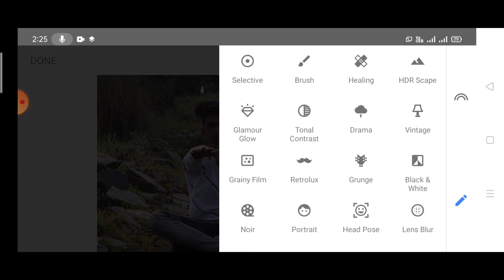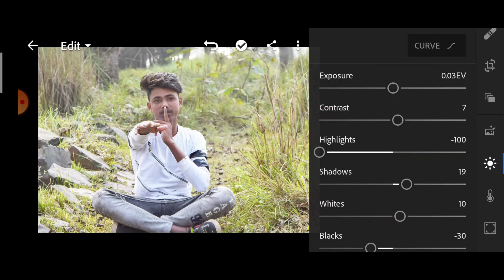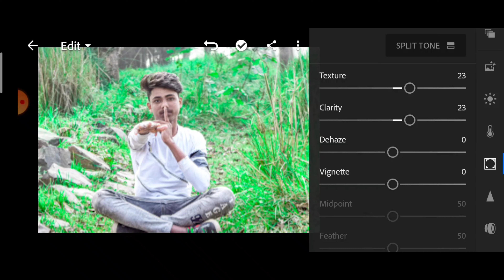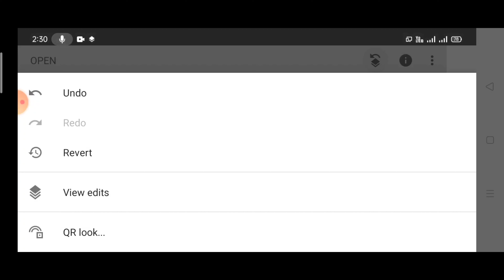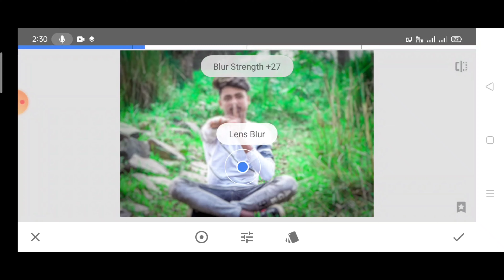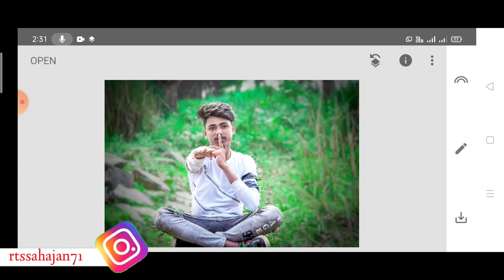how to use Lightromm mix tool// face smooth kase kare//sanpseed background colour change_rajaedit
Instagram Viral photo editing tutorial in PicsArt step by step in Hindi

Lightromm brown Blue look Preset photo editing tutorial in Lightromm step by step in Hindi

picsart background change photo editing tutorial in PicsArt step by step in Hindi

picsart background colour change photo editing tutorial in PicsArt step by step in Hindi

Ajay Meena new Instagram Viral photo editing tutorial in PicsArt step by step in Hindi

Vijay mahar new photo editing tutorial in PicsArt step by step in Hindi